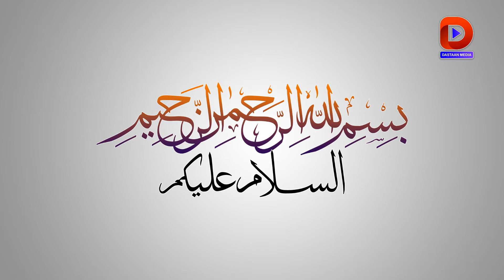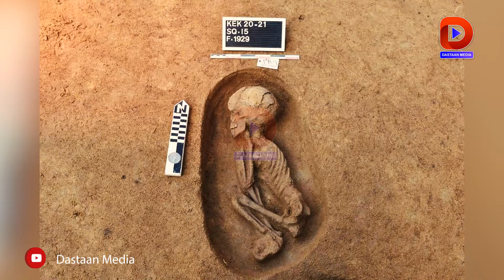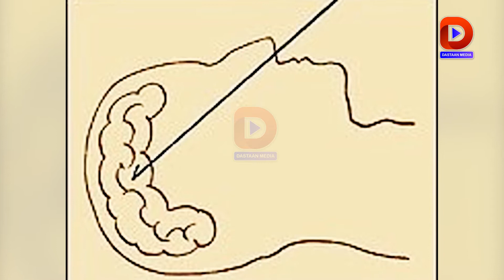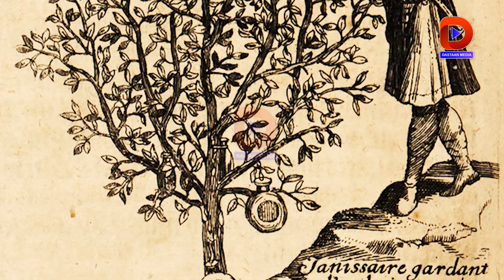The Mummy | Ancient Egyptian History of Mummification | Dastaan Media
The Mummy | Ancient Egyptian History| History of Mummification | Dastaan Media

ancient Egyptians history of mummification
procedure of making The Mummy ancient History of Mummification